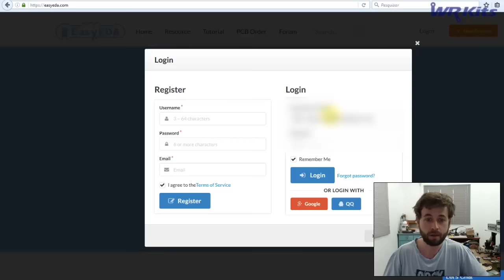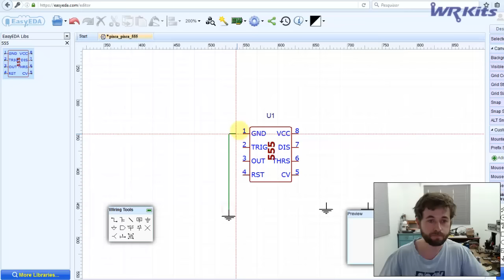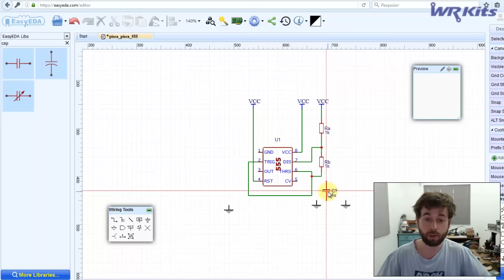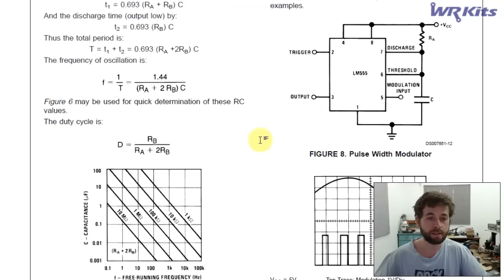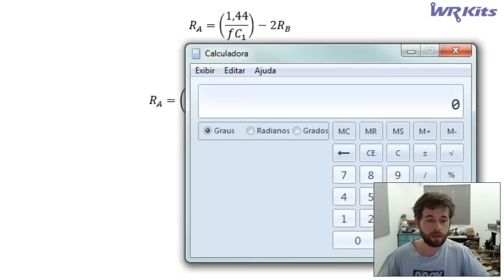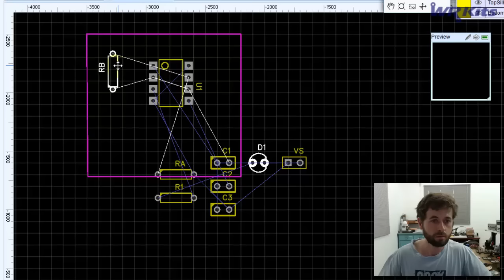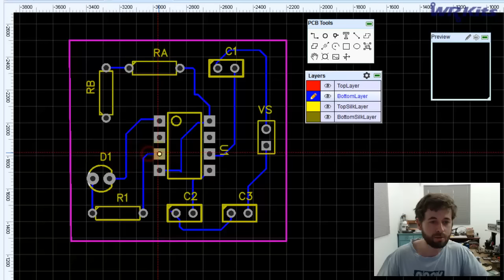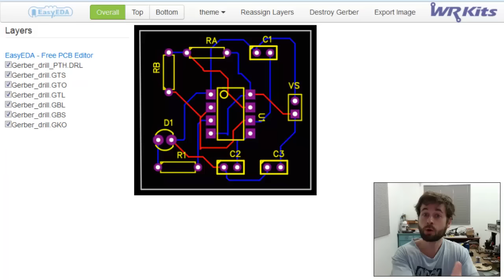PROJETO DE LAY-OUT DE PCB COM EASYEDA E ORÇAMENTO PARA PRODUÇÃO!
Confira o projeto passo a passo, de uma placa de circuito impresso de um circuito oscilador com 555 (pisca LED) e também o método para você solicitar o orçamento para pequenas e grandes produções, utilizando o software online gratuito Easy EDA!